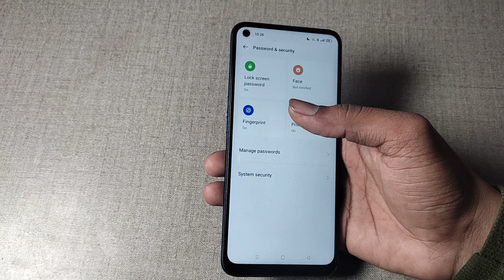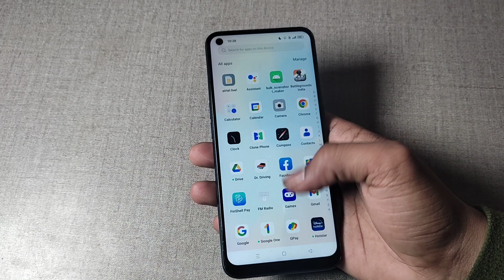realme narzo 50 screen unlock, realme narzo 50 me screen unlock kaise kare